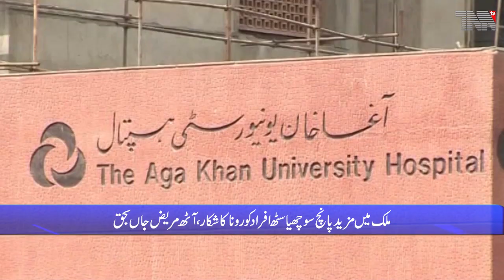Pakistan Top Stories 10-11-2021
Islamabad- Pakistan reports 554 new COVID-19 cases , 8 new deaths
Toronto- PIA pilot’s negligence at Toronto airport; The other plane collided
Islamabad- Game belongs to Imran Khan: Sheikh Rasheed
Islamabad- APS carnage: SC grills PM Imran on talks with the TTP, questions govt's inaction against perpetrators

Pakistan Army.
Pakistan Air Force.
Pakistan Navy.
Pakistan Steel.